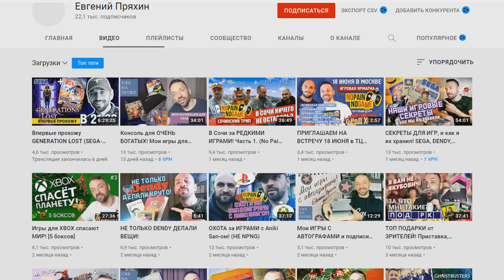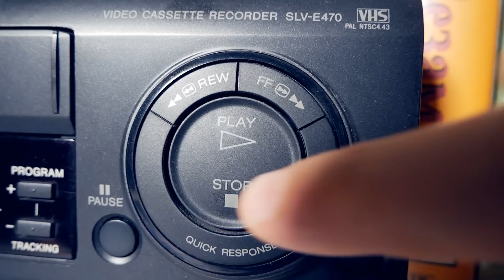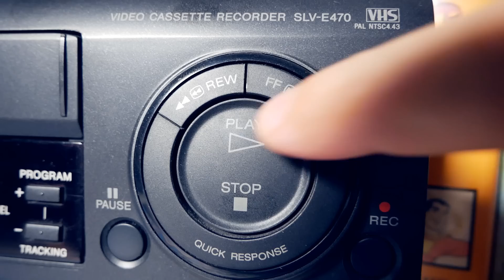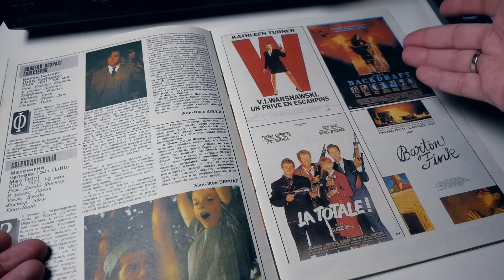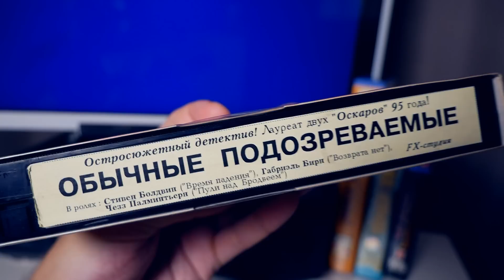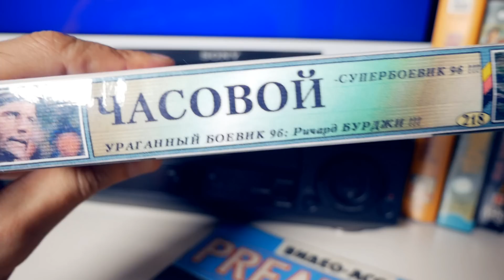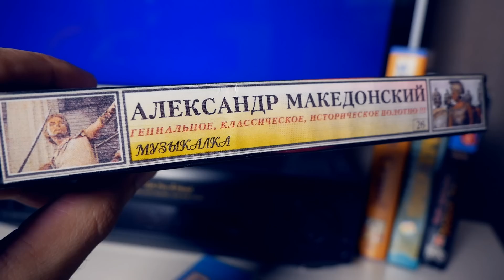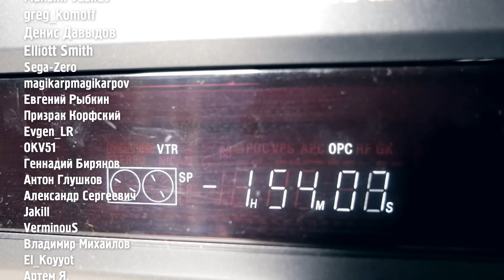Ищем КЛАД на старых VHS-кассетах! (выпуск 2)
Привет, ребза! В этом видео мы снова будем изучать старые VHS-кассеты в надежде найти на них какой-нибудь клад, или просто что-нибудь интересное!

✔ BTC кошелёк: 1HnbhCnAkoVVRLMswPvf5S3MsUyBxk1VgS
✔ USDT (ERC20): 0x4c800b94db8638ff17aee779431e408fc339be74
✔ USDT (TRC20): TBEsadFNC79Hu6AU9FZwT4PRpiHhCNXSus